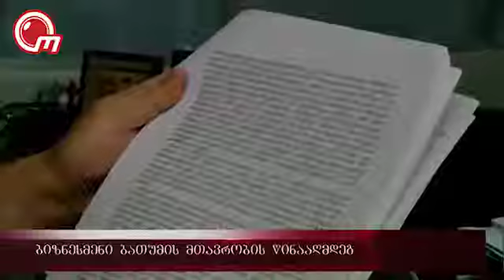ბიზნესმენი ბათუმის მთავრობის წინააღმდეგ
ბათუმში კომპანია ოდისეა ადგილობრივ მთავრობას სასამართლოში უჩივის.  მიზეზი შეწყვეტილი ხელშეკრულებაა. აჭარის ფინასთა და ეკონომიკის სამინისტრო  დათმობაზე წასვლას არ აპირებს, ოდისეა კი  სამინისტროს მხრიდან ხელშეკრულების შეწყვეტის ფაქტს სასამართლოში ასაჩივრებს  და ბოლომდე ბრძოლას აპირებს.   კომპანია ოდისეა ახალშენის მიმდებარე ტერიტორიაზე სამონადირეო ტურიზმის განვითარებას გეგმავდა .  სამუშაოების დასაწყებად მისულ კომპანიას და ინვესტორს მიწა უკვე ჩამორთმეული დახვდათ . თეონა შალიკაშვილი დეტალებით  ბათუმიდან.